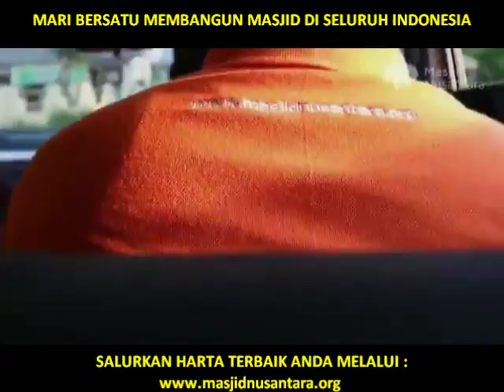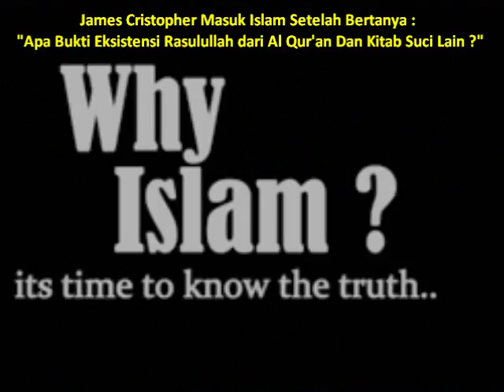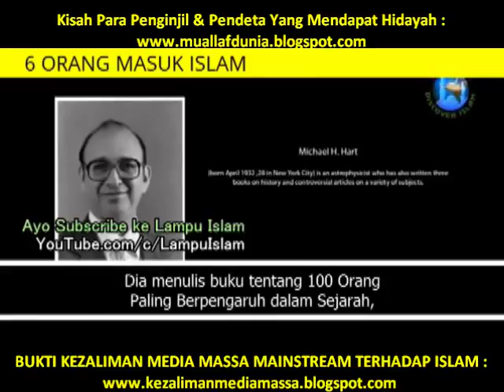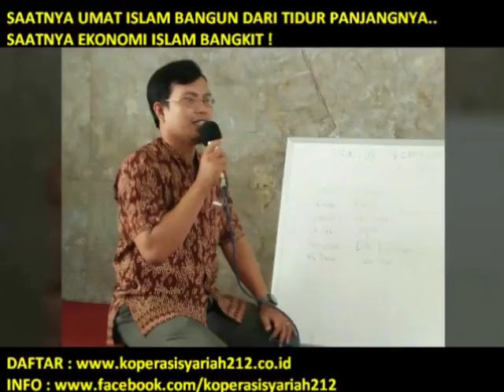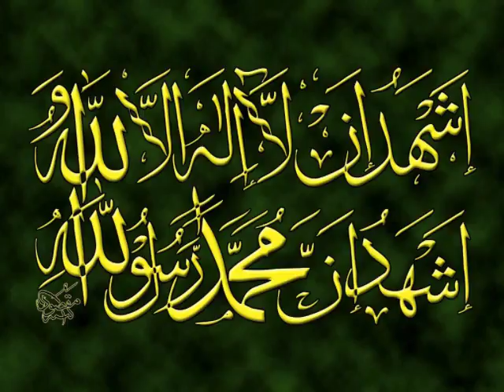J. CRISTOPER, MASUK ISLAM SETELAH BERTANYA KEPADA DR. ZAKIR : "RASULULLAH DLM KITAB-KITAB SUCI."